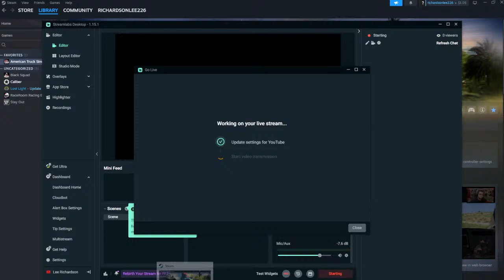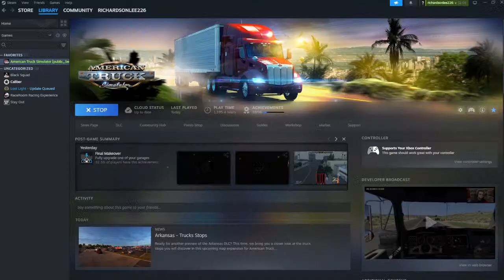Richardson trucking ats